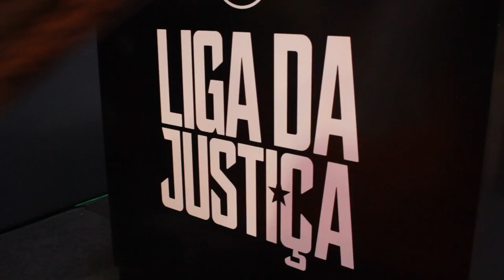Free Stock Footage